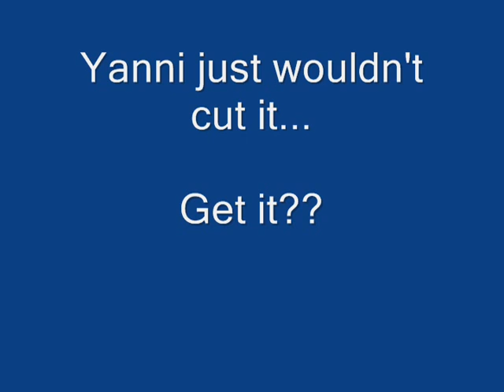Metvid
SB Pro PE video